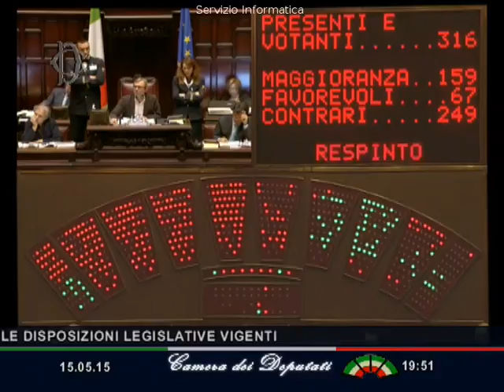2015-05-15 19:47:31 GIACHETTI ROBERTO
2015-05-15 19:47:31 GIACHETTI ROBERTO